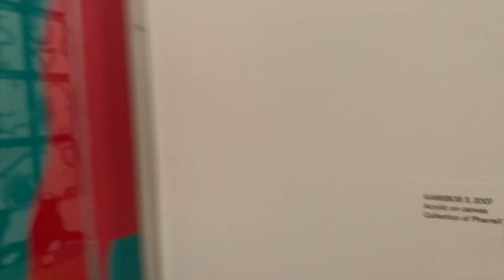$14,000,000 KAWS ART!!!